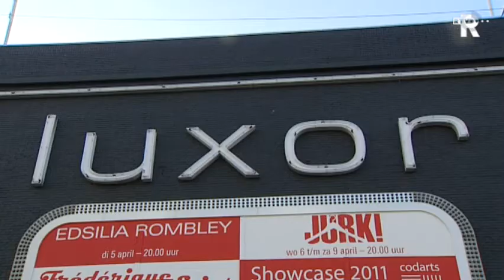Meisjes spelen viool voor Japan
Ze zijn jong, talentvol, half-japans en vooral druk bezig voor het goede doel. Twee violistes van het Rotterdams Philharmonisch orkest staan vrijdagmiddag in het Oude Luxortheater in Rotterdam. Daar is een benefietconcert voor de slachtoffers van de aardbeving en tsunami in Japan.